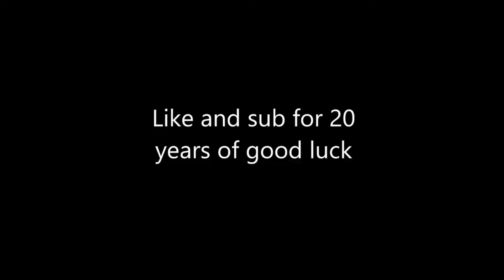Bloonarius gone - BTD6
cool big bloon boy get popped + a paragon I guess =D And a big farm

Um so no cool music for now I dont have a 12 dollar =/
EEEEEEEEEEEEEEEEEEEEEEEEEEEEEE
Boss